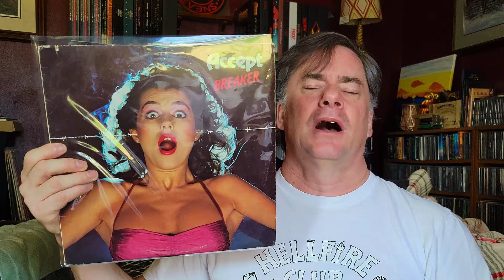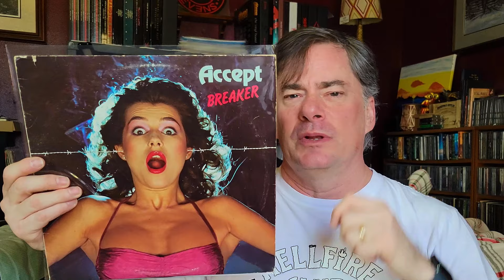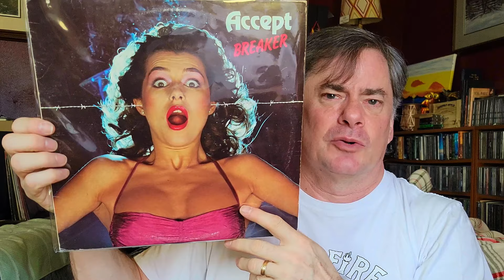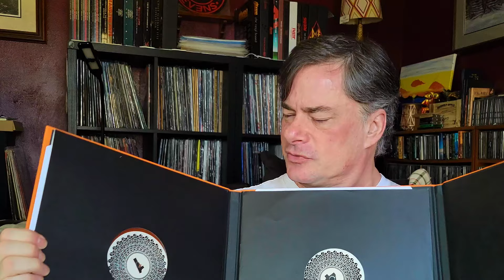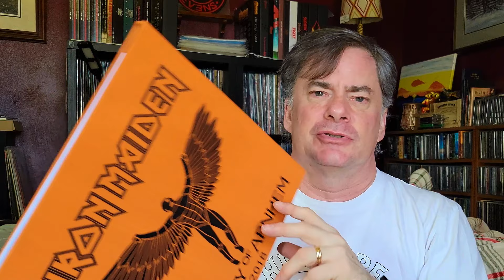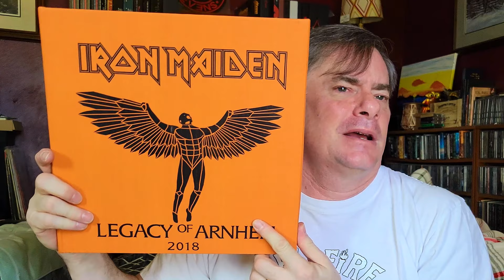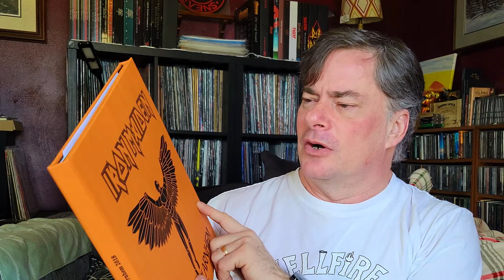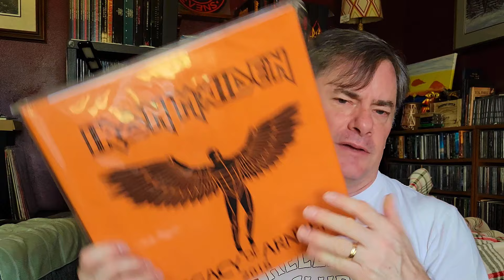I Should Have Done Some Research I Guess | Vinyl Records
Buying on impulse versus doing some research - which do you do when it comes to the unknown of certain releases? My experience with an impulse by of an @ironmaiden bootleg.